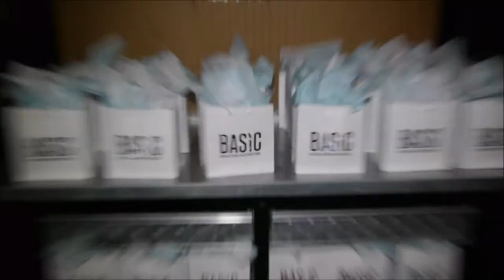Drexina Nelson & Veta Roots Discuss The Beauty Media Network's Be Beautiful Salon Tour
Chase Flare of 4UMF.COM gets a taste of the Be Beautiful Salon Tour in Atlanta, Ga at Drexina Nelson Salon and talks with celebrity photographer Drexina Nelson and celebrity design consultant Veta Roots of CHAI Design Studio.